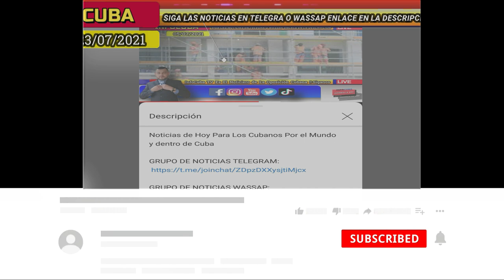Noticias de Cuba Hoy *** La Libertad de Cuba Se Siente Cada vez Mas Cerca